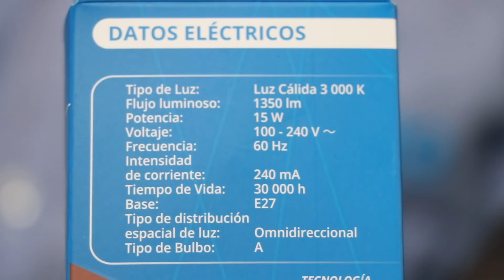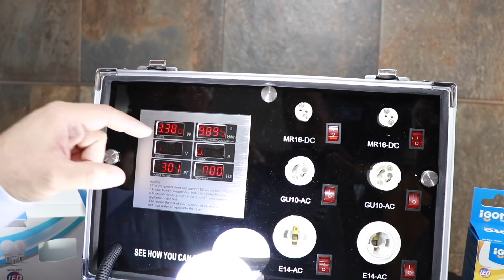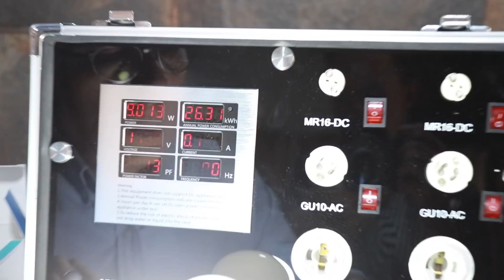Igoto, focos y Lamparas de led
Este vídeo trata de: Igoto Lamparas